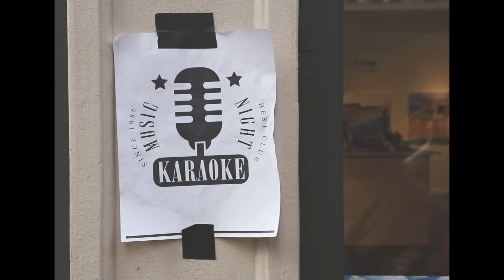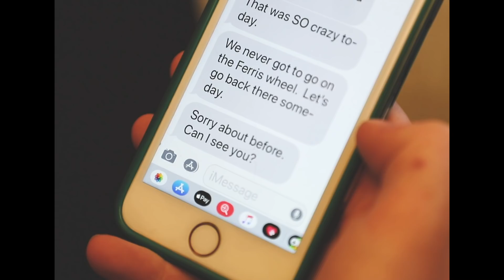BEAUTIFUL MISTAKE - STN 2019 Music Video FIRST PLACE Winner - Jackson Liberty